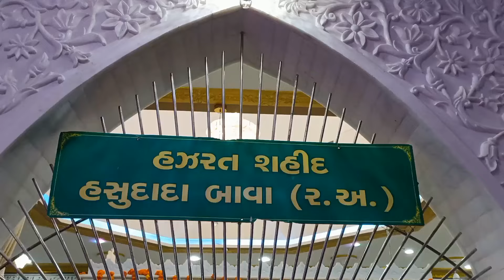Saheed hasu dada urs 2022 | Chala gav | gadhinagar | Mahediwale peer ki dhoom | ahmedabad ke auliya